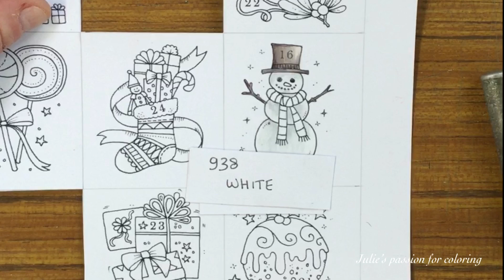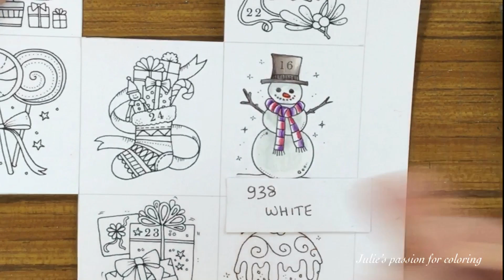INKY ADVENT CALENDAR by Johanna Basford - day 16 - prismacolor pencils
INKY ADVENT CALENDAR by Johanna Basford

Numbers

938 white
922 poppy red
932 violet
925 crimson lake
947 dark umber
1063 cool grey 50%
901 indigo blue

Cardmaking: brown cardstock, scissors, tape, ruler and posca 1M white

Facebook: julie's passion for coloring